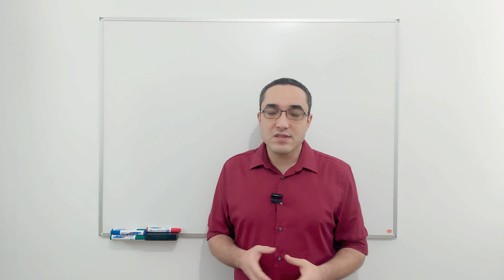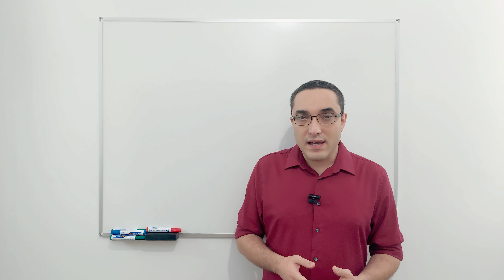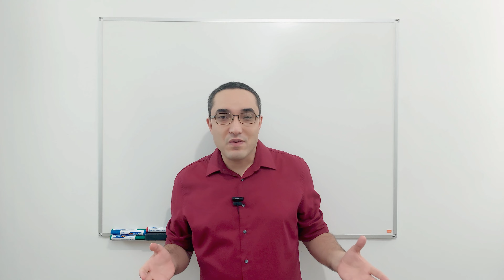ENCCEJA É DE GRAÇA?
🔻🔻 Materiais 🔻🔻

🔻🔻 Links Importantes 🔻🔻

🔻🔻 VÍDEOS SUGERIDOS 🔻🔻

Bons estudos!